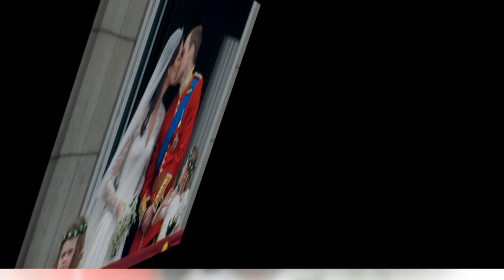Inside Prince William and Kate Middleton's relationship in the past 8 years.!